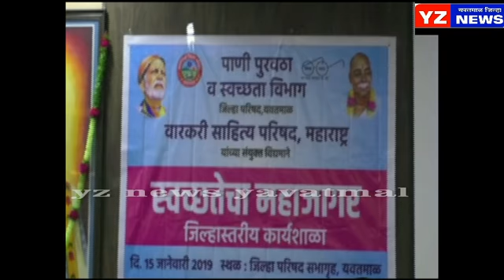अस्वच्छते बाबत वारकऱ्यांच्या माध्यमातून सामाजिक परिवर्तन - सी ई ओ शर्मा